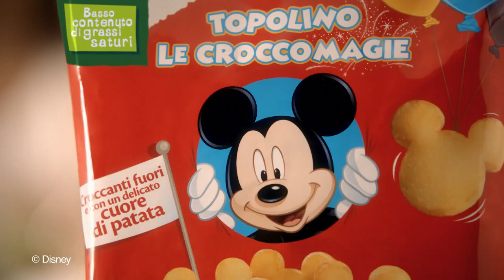Pizzoli Le Croccomagie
Publicidad (Spagnolo)
Publicité (Francese)
Werbung (Tedesco)
Publicidade (Portoghese)
Reklam (Turco)
Реклама (Russo)
広告 (Giapponese)
광고 (Coreano)
إعلانات (Arabo)
বিজ্ঞাপন (Bengalese)
વિજ્ઞાપન (Gujarati)
विज्ञापन (Hindi)
ਐਡ (Punjabi)
விளம்பரம் (Tamil)
ప్రచారం (Telugu)
ಜಾಹೀರಾತು (Kannada)
പരസ്പരം (Malayalam)
โฆษณา (Tailandese)
សេវាកម្ម (Khmer)
Quảng cáo (Vietnamita)
مبيعات (Urdu)
ප්රදාන (Singalese)
Publiciteit (Olandese)
Реклама (Ucraino)
Publicitate (Rumeno)
Διαφήμιση (Greco)
Реклама (Bulgaro)
Publicitat (Catalano)
Reklama (Croato)
Reklama (Ceco)
Reklame (Danese)
Reclame (Olandese)
Reklaam (Estone)
Mainonta (Finlandese)
Publicité (Francese)
Werbung (Tedesco)
Διαφήμιση (Greco)
פרסומת (Ebraico)
हिंदी (Hindi)
Hirdetés (Ungherese)
Auglýsing (Islandese)
Pubblicità (Italiano)
광고 (Coreano)